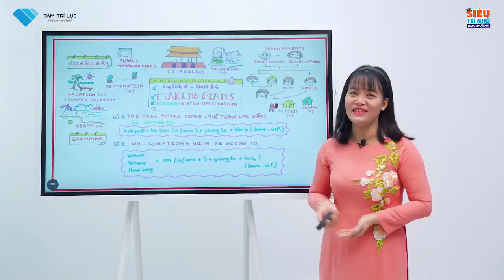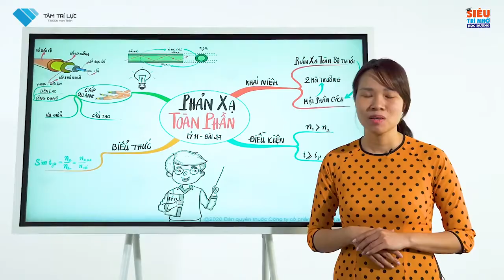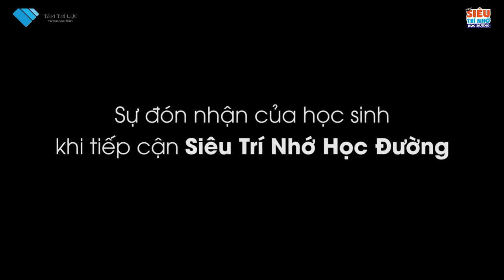Thầy Cô, Phụ Huynh và Học Sinh nói về Siêu Trí Nhớ Học Đường | Nguyễn Phùng Phong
Giáo Viên, Phụ Huynh và Học Sinh nói về Siêu Trí Nhớ Học Đường | Nguyễn Phùng Phong | Tâm Trí Lực

Chương trình lý thú, hấp dẫn dành cho học sinh từ lớp 1 – lớp 12 do Kỷ lục gia Siêu trí nhớ thế giới Nguyễn Phùng Phong đúc kết được từ những phương pháp học tập, lĩnh hội từ nhiều người Thầy nổi tiếng trên thế giới như: Tony Buzan, Dominic O’brien, Biswaroop, Erant Katz…
Phương pháp siêu trí nhớ đã giúp cho hàng trăm ngàn các bạn trẻ khắp nơi biết cách học nhanh, nhớ lâu. Đây cũng là phương pháp học của các siêu trí tuệ Việt Nam, siêu trí nhớ Việt Nam.

QUÀ TẶNG ĐẶC BIỆT:
1- Mã kích hoạt VIP học trọn đời - không gia hạn mỗi năm
2- Sách Siêu Trí Nhớ Học Đường - bản gốc gửi đến nhà
3- 50 Audio Vườn Tâm Hồn - Gieo trồng nhân cách và thói quen thành đạt
4- Và các khóa học hữu ích khác dành cho cha mẹ giáo dục con tại nhà

Hỗ trợ nhận quà: 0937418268
Thế Hệ Vàng là kênh video chia sẻ miễn phí những phương pháp giáo dục con trẻ vô cùng đơn giản, tiên tiến, bắt kịp cuộc sống bận rộn của các cha mẹ hiện nay. Với những phương pháp này, các cha mẹ chỉ cần dành cho con mỗi ngày từ 5-15 phút là đã có thể giúp con tự trưởng thành một cách chắc chắn.
Đăng ký xem các video rất giá trị miễn phí tại